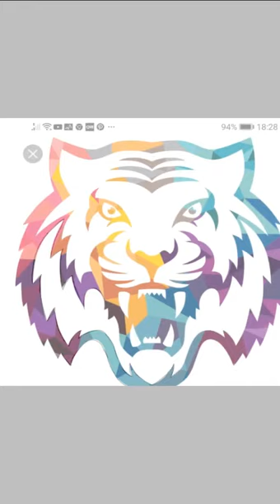Speed painting cat girl android 18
Speed painting, drawing cat girl android 18, enjoy video.